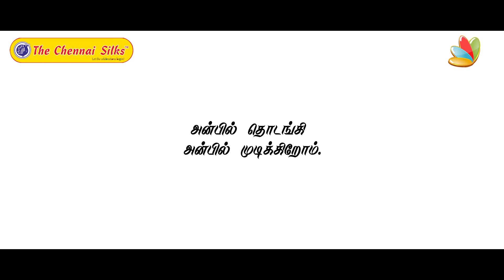தந்தைக்கு முத்தமிட்டு கண்கலங்கிய Snehan, ஆறுதல் சொன்ன மனைவி Kannika Ravi | Marriage Candid Video